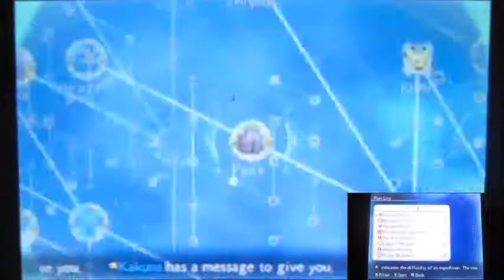Pokemon Super Mystery Dungeon Part110 "Move Forth to Mesprit who Await in the Lake"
So continue from the last part.
I'm feeling that from this point from now, it's going to be hard...
And I know that I'm being salty about some of enemies's placement in this game!
BUT! I'm GOING to clear this or I'm going RAGE and the SALT is real???